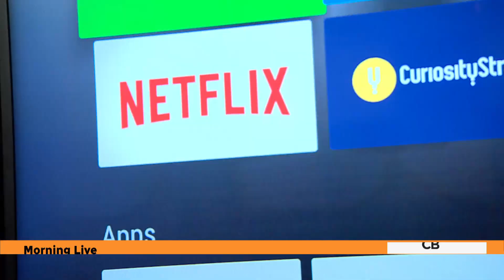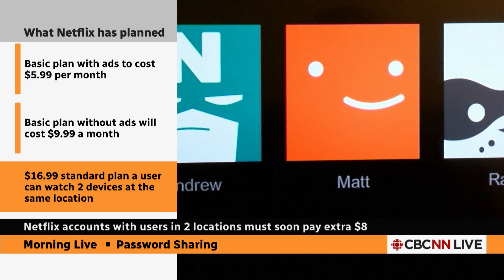What you need to know about Netflix's new $8 password sharing fee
Netflix customers will soon have to pay an extra $7.99 a month to include users in more than one location, on top of monthly plans that now cost up to $20.99 a month.